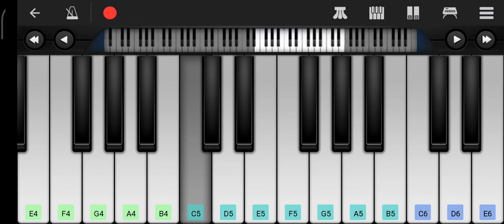Selecta song piano tutorial (Perfect Piano)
Application (perfect piano) on android/ios.